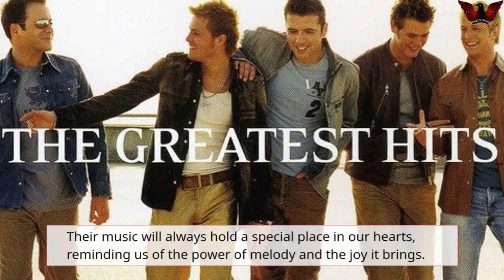Westlife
From their humble beginnings to global superstardom, Westlife created a sound that resonated with fans of all ages. Their harmonies were unmatched, and their heartfelt ballads touched the deepest emotions of listeners worldwide. Let's take a trip down memory lane and revisit some of their biggest hits

Flying Without Wings," "My Love," and "Swear It Again" are just a few examples of the timeless classics that propelled Westlife to the top of the charts. Their music had a magical ability to uplift spirits and bring comfort to listeners in times of joy or heartbreak

But Westlife was more than just a boy band. They were friends, brothers, and a source of inspiration for their fans. Their genuine camaraderie and down-to-earth personalities made them relatable and endeared them to their dedicated fanbase

And let's not forget the incredible showmanship displayed by Westlife. Their live performances were nothing short of extraordinary, captivating audiences with their energy, choreography, and the sheer joy they exuded on stage

Westlife's music transcended borders, languages, and cultures. They became global sensations, selling millions of albums and performing in sold-out arenas around the world. Their impact on the music industry cannot be overstated